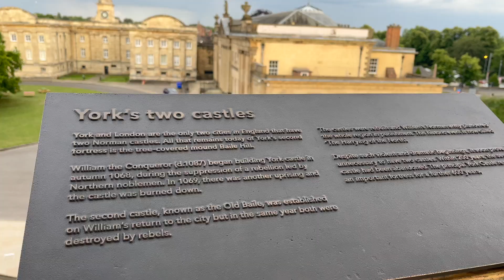HOLIDAY VLOG PART 2 | Fun in London, York & Newcastle! | Lois Wilkinson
Our first holiday as a family of three - Part 2

We had so much fun in London and was great to visit York and Newcastle!